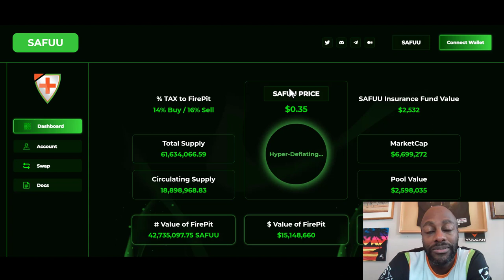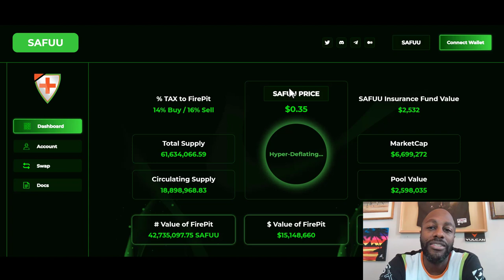THE VULCAN BLOCKCHAIN | My end of the year recap!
Safuux is now Vulcan Blockchain. This is my end of the year recap. I just want to thank all you guys for supporting me! WAGMI! Vulcan Blockchain! The future look bright!

Vulcanblockchain.com

Sign up for Coinbase using my link and we can each get $10 in Bitcoin